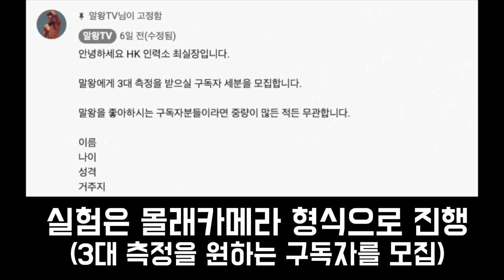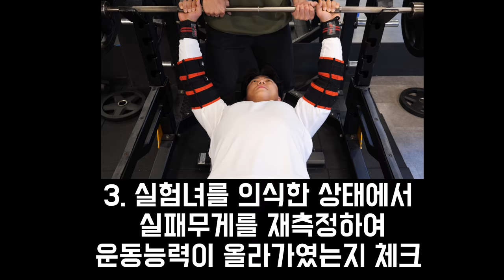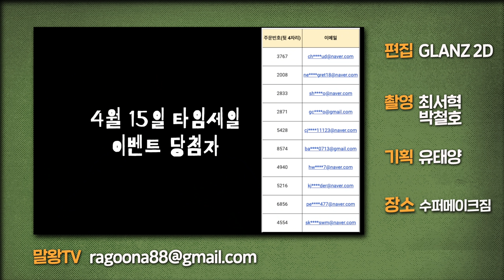(몰카)여자가 옆에 있으면 힘이 더 세질까? [말왕보고서]